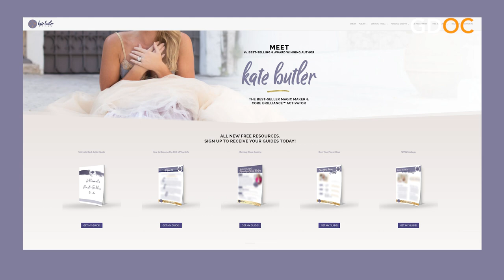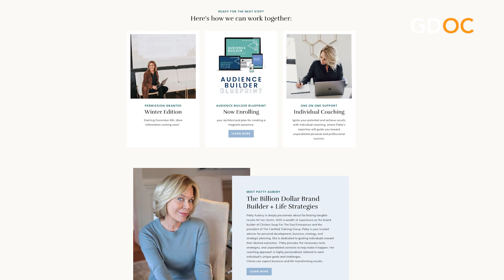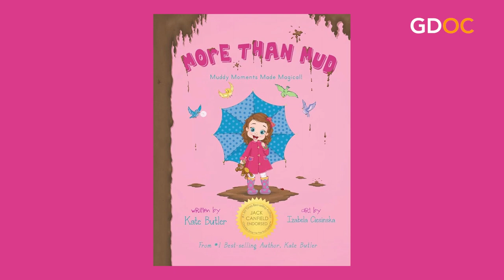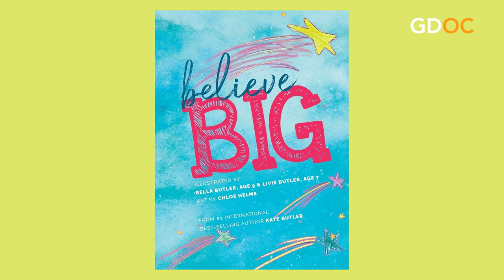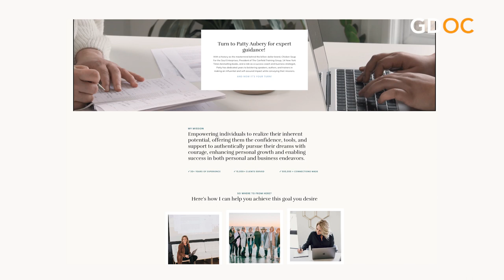Moments That Matter with Erin Saxton, Patty Aubery, Kate Butler & Bella Butler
Step into a world where emotions run deep and stories intertwine, as twenty diverse voices unite to bring you an anthology that celebrates the beauty and complexity of the human experience.

Moments That Matter is a captivating collection of short stories that illuminate the extraordinary impact of seemingly ordinary moments, each penned by a unique and talented author.

Here we will meet four women who have proven time and again that moments truly do matter and how to squeeze the most out of each one.